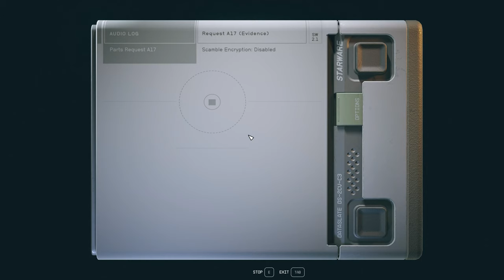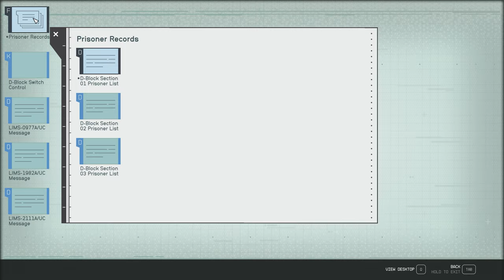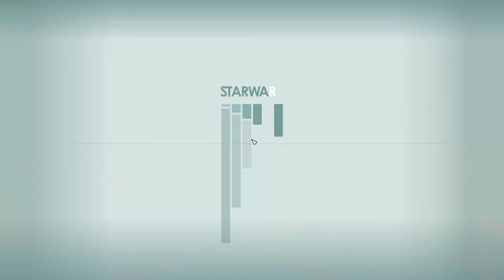Starfield Lemiarty Ep 25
Random Starfield gameplay continuing from Part 24.

No narration...speed boost through a lot of mundane...